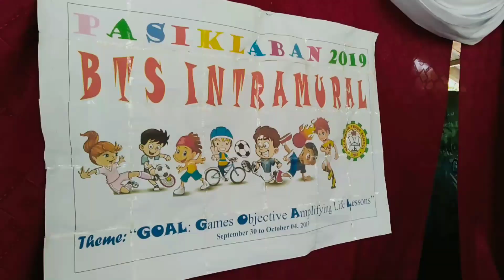BALABAGAN TRADE SCHOOL INTRAMURALS 2019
Pasiklaban 2019